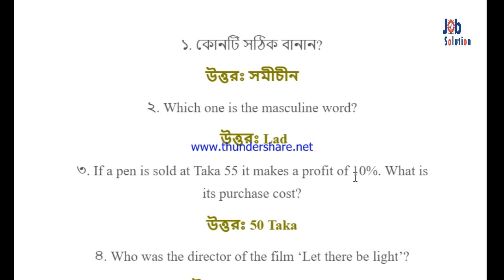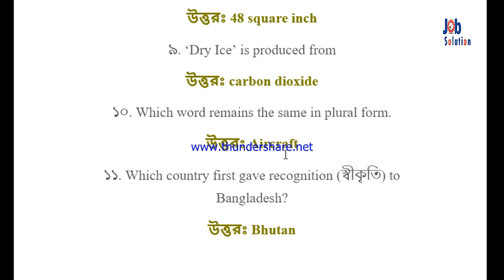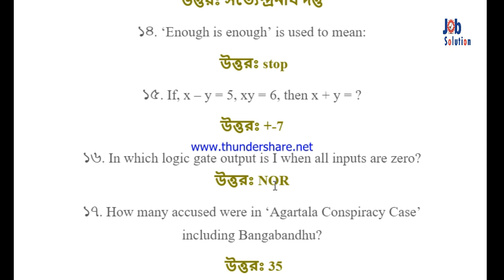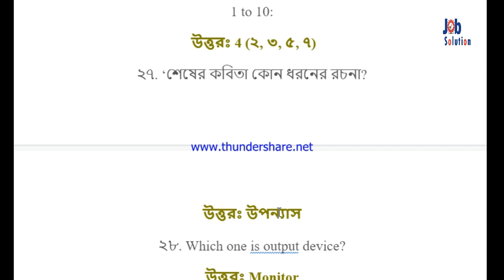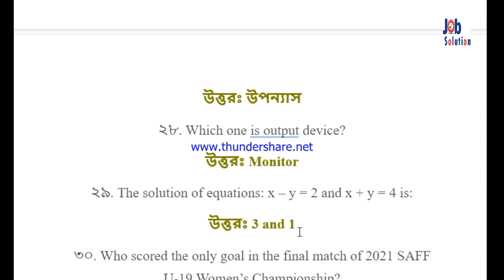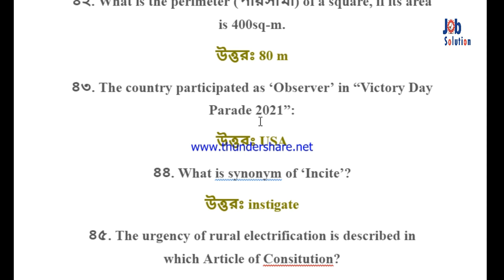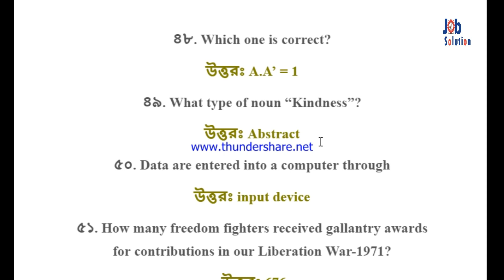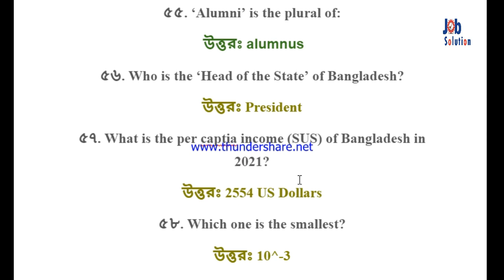BREB Assistant Enforcement Co-ordinator Question Solution | BREB নিয়োগ পরীক্ষার প্রশ্ন সমাধান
পল্লী বিদ্যুৎতায়ন বোর্ড
Polli bidyut assistant enforcement coordinator job exam question and answer
Polli bidyut